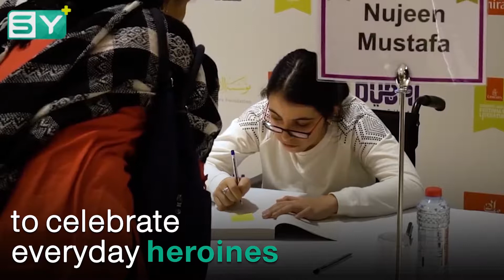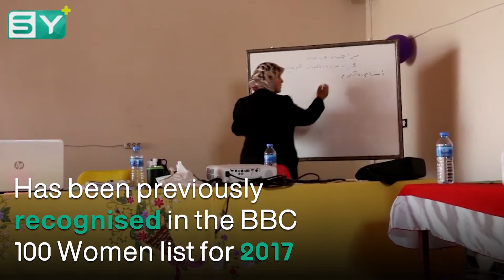Meet two Syrian women who made this year’s BBC 100 Women list